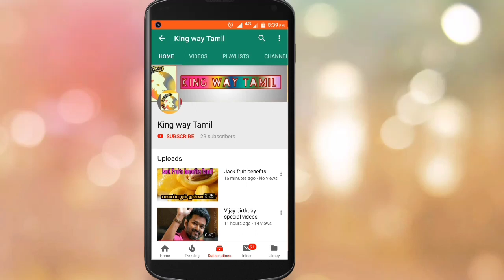Thalapathy 63 Leaked - Full Story? | Song | Fight Scenes | Vijay | Nayanthara